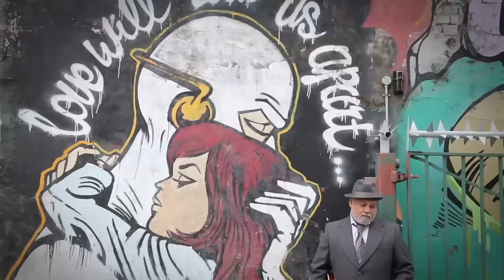Incognito - Love Born in Flames (Official video)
“Love Born In Flames” by Incognito
(Featuring Imaani & Stuart Zender)

“They said that it would tear us apart… But this is a love born in flames, and that’s why it still remains”!

Giuliano Eboulia of Graphik Vision
Videographer / Co Director / Producer and Editor

Bluey of Incognito
Co Director / Producer / Artist

Christian Stock
Lighting Engineer

Takami
Production Manager

Featured Dancers… Shala, Dickson, Marvel, Yasmin O,
Renata C
Courtesy of Nana Klimek of HeadNod Talent Agency

Featured guest dancer Iris De Brito

Appearing in this video are… Imaani (Lead Vocalist), Vanessa Haynes (Backing Vocalist), Stuart Zender (Bass), Francesco Mendolia (Drums), Joao Caetano (Percussion), Francis Hylton (Keyboards), Bluey (Guitar)
Acting extras Megan Khan, Leena Taha, Patricia Giráldez

Makeup by Tracey Halliday

Playback & Music Equipment Hire: John Henry’s

Location: The Prince. 58 Kynaston Road London N160EB UK
Location Manager: Tim Shanks